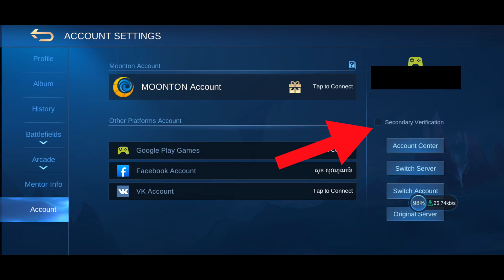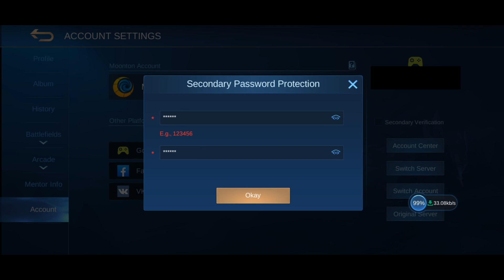របៀបប្រើមុខងារថ្មី ការពារមិនឲគេ Hack Account មានប្រសិទ្ធិភាព 100% !!!😲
My Page : Selena Gaming
App recorder : Mobizen + OBS
My Phone : Asus Rog Phone 2